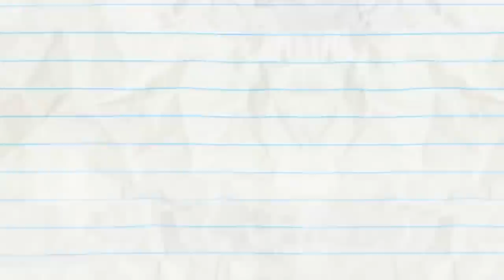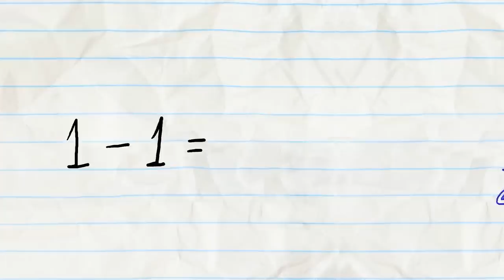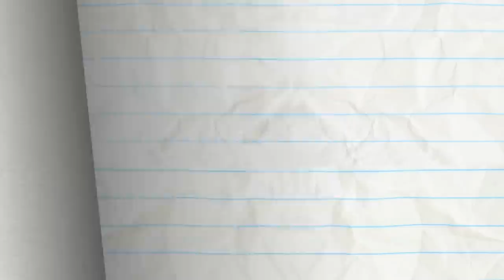Pencilmate's Drive-Thru Taco Temper Tantrum! | Pencilmation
Pencilmate is really frustrated with his order! Get a grip Pencilmate!